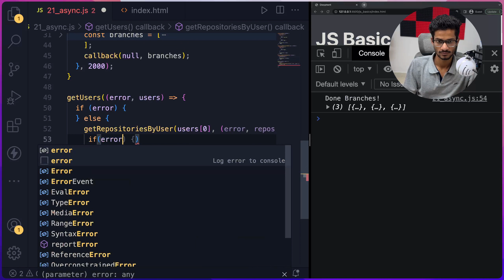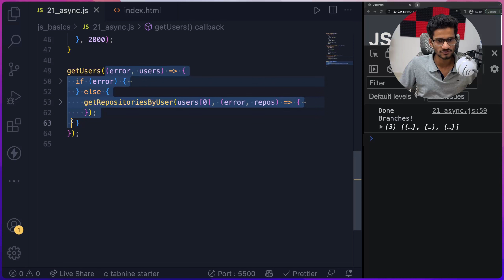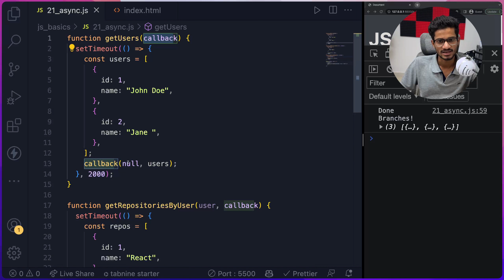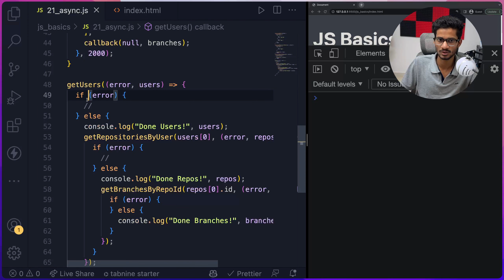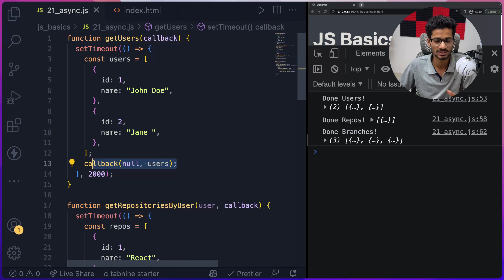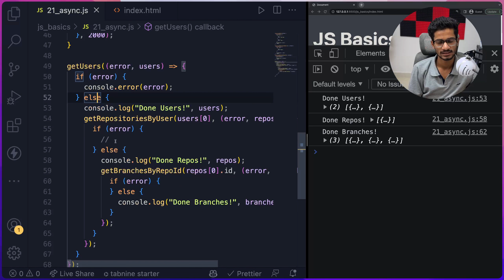31. JS - Problems with callbacks in async JS (हिंदी में)